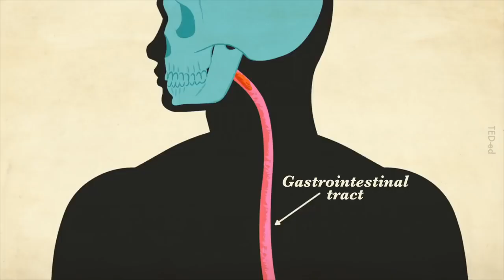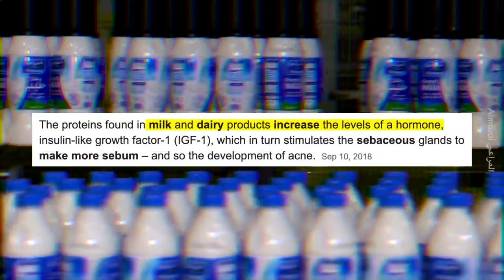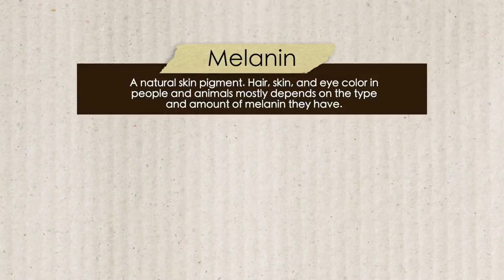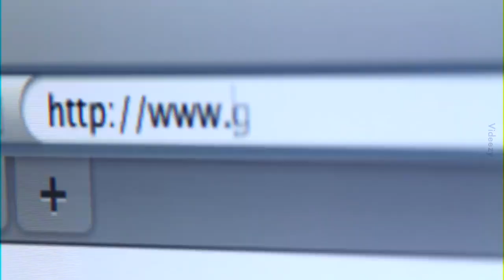Mitos Mitos Berkenaan Kulit